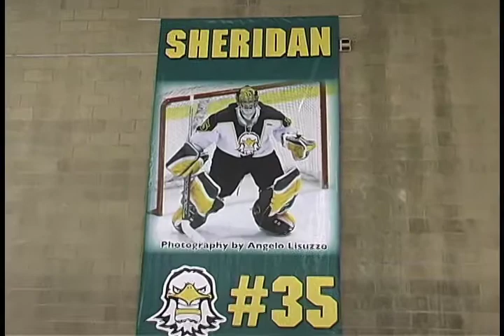Smiles for Life and Saves for a Cure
A short news style package informing western New York residents about one of the regions participating dentists in the Smiles for Life Campaign that offers discounted teeth whitening and donates 100% of the revenue from that to national and local charities. Dr. Max Thaney will be donating 50% of his proceeds to Todd Sheridan and the Saves for A Cure Foundation to benifit children with cancer in the Rochester area. for more info on Dr. Thaney